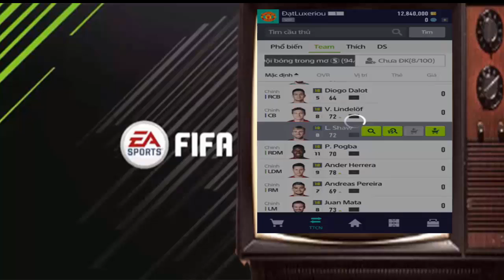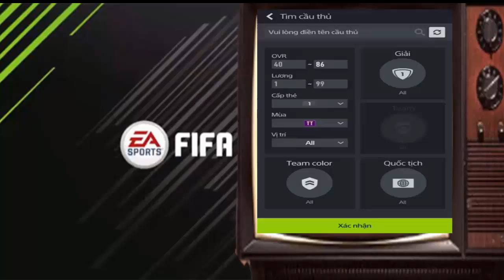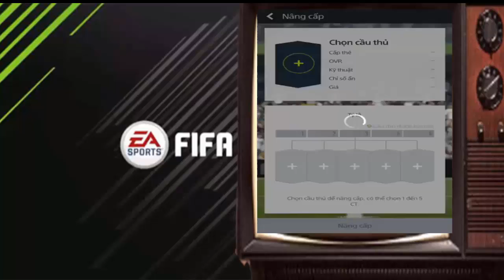Vlog Đập Thẻ ll Thử Đập Thẻ Liên Tục Và...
Sub Tada Fo4 nhé.